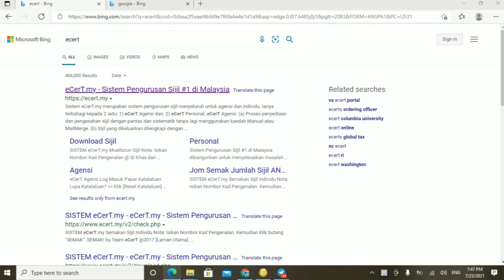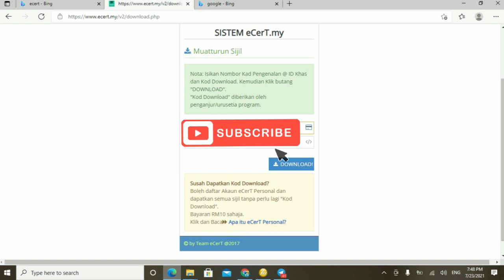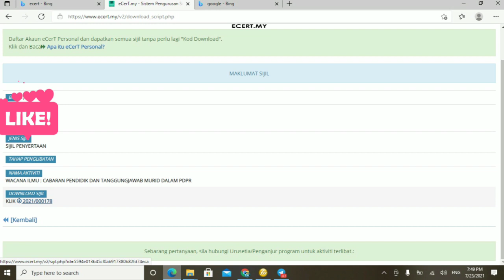CARA MUDAH 'CLAIM' E-SIJIL MELALUI ECERT.MY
Ini ialah cara paling mudah untuk tuntut (claim) e-sijil anda melalui sistem eCerT.my
semoga memberi manfaat kepada semua peserta.